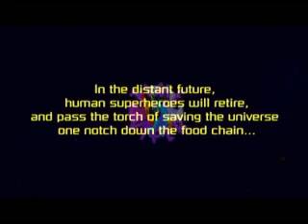Time Viper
An original animated short from the twisted mind of Bill Gusky.